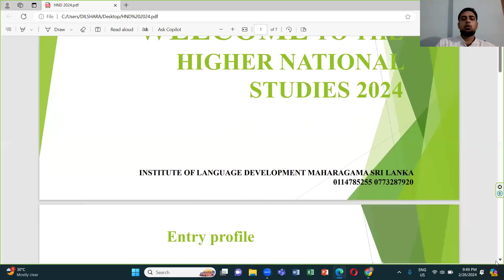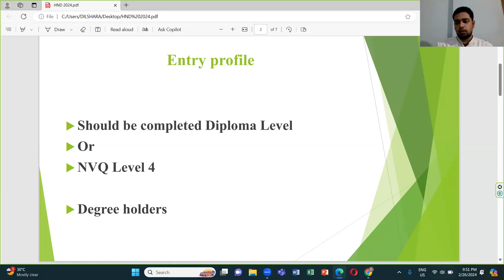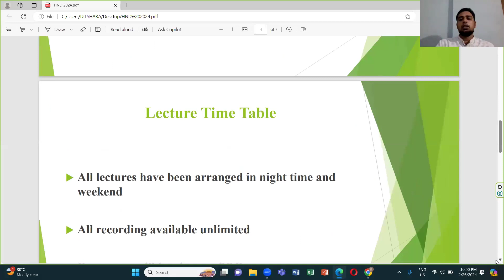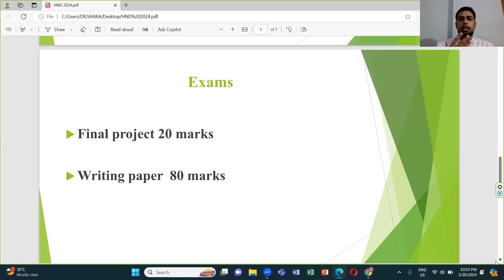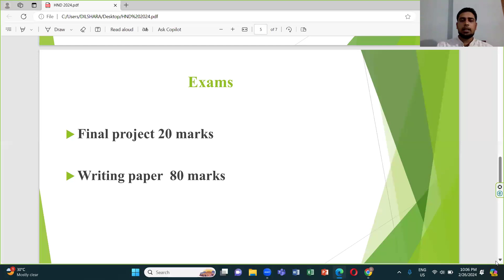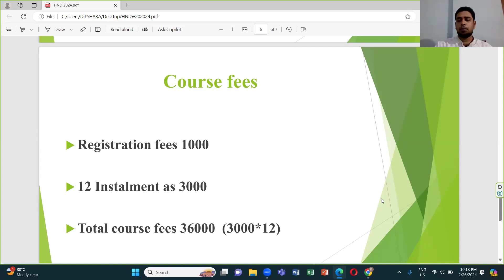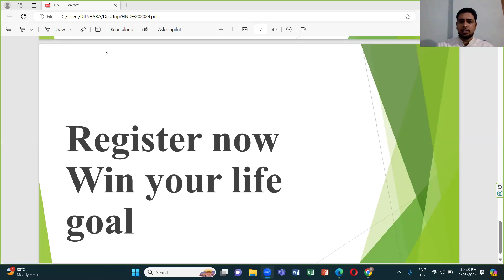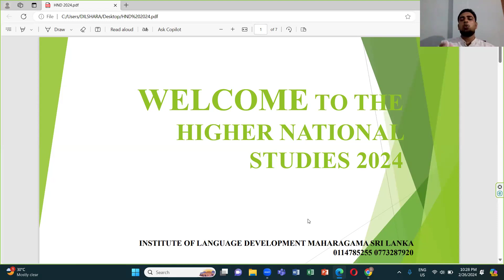Higher Diploma Courses 2024 Admissions are opened 077 328 7920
*උසස් ඩිප්ලෝමා පාඨමාලා සදහා 2024 වර්ෂය තුළ සිසුන් ඇතුළත් කර ගැනීම*

🧑‍🎓 Courses - English/ICT/Tamil/HRM/Counselling

ඇතුලත්වීමේ මූලික සුදුසුකම Diploma Level සම්පූර්ණ කර තිබීම

අප ආයතනය තුළ ඩිප්ලෝමා පාඨමාලා සම්පූර්ණ කළ සිසුන් සඳහා ලියාපදිංචි ගාස්තු අය නොකෙරේ.

🕰️🗓️ දේශන රාත්‍රී කාලයේ සහ සති අන්ත දිනවල පැවැත්වෙි.(පටිගත කිරීම් ලබා දේ)

පාඨමාලා ගාස්තුව මාසික වාරික වශයෙන් ගෙවීමේ හැකියාව ඇත.

මනෝවිද්‍යාව පාඨමාලා හදාරන ඇති සිසුන් ලියාපදිංචි ගාස්තු 1000 ක් ගෙවිය යුතුය (අනෙකුත් සිසුන් අවශ්‍ය නැත)

මාසික දේශන ගාස්තුව 3000/=කි.
මාර්තු මස  25 වන දිනට පෙර එම මුදල ගෙවා රිසිට්  පත 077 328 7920 දුරකථන අංකයට whatsapp කරන්න.

🟡 *රිසිට් පතෙහි අනිවාර්යයෙන් ම ලියාපදිංචි අංකය සහ ඔබ හැදෑරීම ට බලාපොරොත්තු වන  පාඨමාලාවේ නම ලිවිය යුතුය*

ගිණුම් අංක 👇

🛑බැංකු ඇතුළතින් පමණක් ගෙවීම් කරන්න

🌐 Online මාර්ගයෙන්  ගෙවීම් කරන්නේ නම් PDF අනිවාර්යයි.

ගිණුම් අංකය - 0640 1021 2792
බැංකුව - HNB
ගිණුමෙහි නම - Institute of Language Development
ශාඛාව -  මහරගම

ගිණුම් අංකය - 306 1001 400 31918
බැංකුව - Peoples Bank
ශාඛාව -  මහරගම

බැංකුව - BOC (ලංකා බැංකුව)
ශාඛාව -  මහරගම